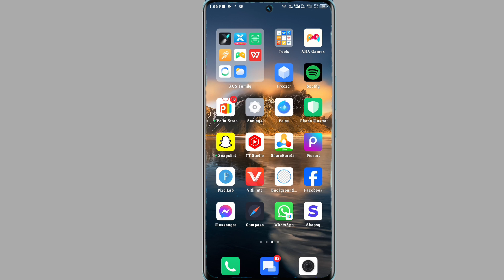infinix note 30i call recording setting on kaise kare | how to auto call recording on infinix note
Infinix Note 30i 5g Auto Call Recording Setting
How To Call Recording Setting Infinix Note 30i 5g
Infinix Note 30i Phone Me Auto Call Record Kaise Kare
Infinix Note 30i Me Automatic Call Recording Kaise Kare
Automatic Call Recording Setting Infinix Note 30i 5g
How To Turn On Automatic Call Recording Infinix Note 30i

My Camera

My Trypod
My Light